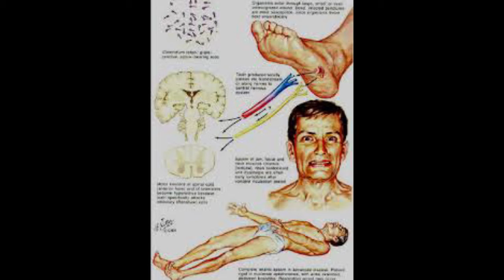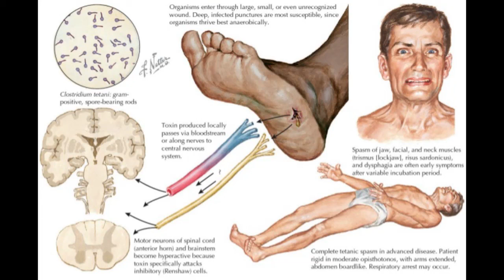Tetanus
Tetanus, also known as lockjaw, is an infection characterized by muscle spasms. In the most common type the spasms begin in the jaw and then progress to the rest of the body. These spasms usually last a few minutes each time and occur frequently for three to four weeks. Spasms may be so severe that bone fractures may occur. Other symptoms may include fever, sweating, headache, trouble swallowing, high blood pressure, and a fast heart rate. Onset of symptoms is typically three to twenty-one days following infection. It may take months to recover. About 10% of those infected die.

Tetanus is caused by an infection with the bacterium Clostridium tetani, which is commonly found in soil, dust and manure. The bacteria generally enter through a break in the skin such as a cut or puncture wound by a contaminated object. They produce toxins that interfere with muscle contractions, resulting in the typical symptoms. Diagnosis is based on the presenting signs and symptoms. The disease does not spread between people.

Infection can be prevented by proper immunization with the tetanus vaccine. In those who have a significant wound and less than three doses of the vaccine both immunization and tetanus immune globulin are recommended. In those who are infected tetanus immune globulin or, if it is not available, intravenous immunoglobulin (IVIG) is used. The wound should be cleaned and any dead tissue removed. Muscle relaxants may be used to control spasms. Mechanical ventilation may be required if a person's breathing is affected.

Tetanus occurs in all parts of the world but is most frequent in hot and wet climates where the soil contains a lot of organic matter. In 2013 it caused about 59,000 deaths – down from 356,000 in 1990.[5] Description of the disease by Hippocrates exists from at least as far back as the 5th century BCE. The cause of the disease was determined in 1884 by Antonio Carle and Giorgio Rattone at the University of Turin, with a vaccine being developed in 1924.